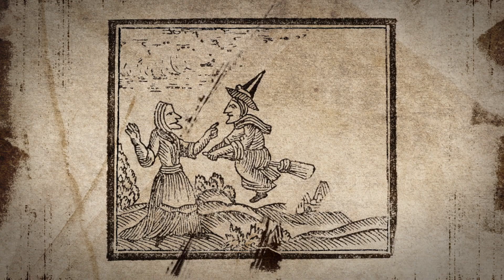Čarodejnice: Pravda o procesech | od 27. října 22:00 | National Geographic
Čarodějnické procesy, které se odehrály v americké vesinici Salem, jsou známé. Obětí honů na čarodějnice se však v minulosti staly tisíce lidí. Většina podezřelých byly chudé ženy, staří lidé nebo postižení, kteří se nemohli bránit. Rekonstrukce událostí a rozhovory s odborníky odhalují pravdu o šesti děsivých procesech v Německu, Skotsku, Anglii, Americe, Švédsku a Irsku.